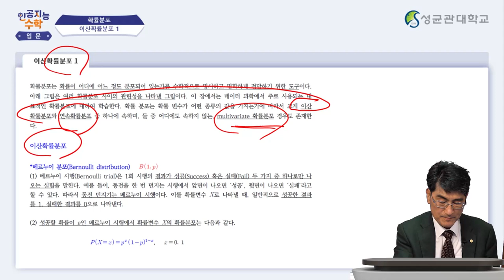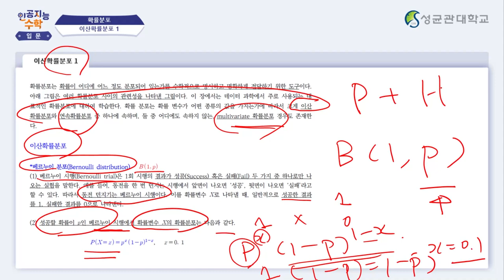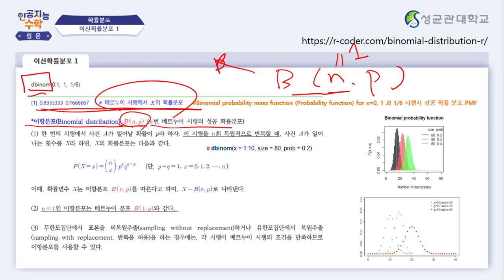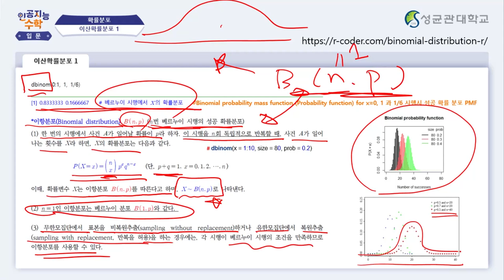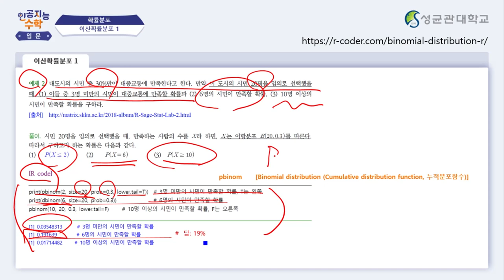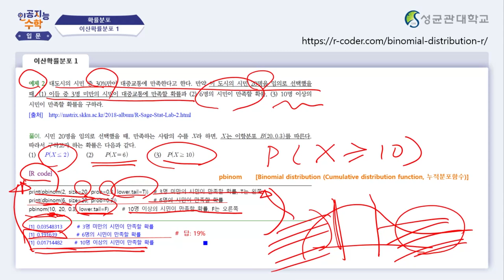[Matrixtopia 행렬중독] 인공지능을 위한 기초수학 입문_11주차 2차시 (6분)